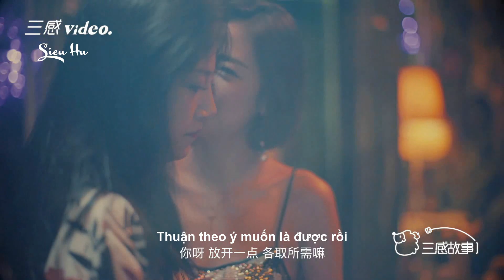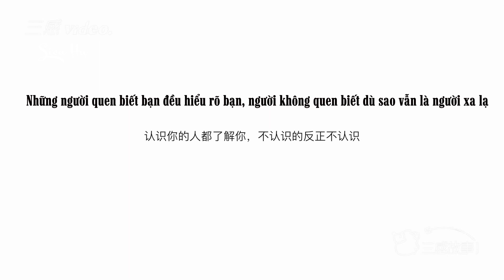[Vietsub] Tập 3 - Em Không Ngại Chị Lớn, Chị Đừng Phiền Em Nhỏ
Vietsub: Đông Phương Siêu Hủ
DO NOT TAKE OUT || KHÔNG ĐƯỢC ĐEM RA NGOÀI KHi CHƯA CÓ SỰ ĐỒNG Ý!